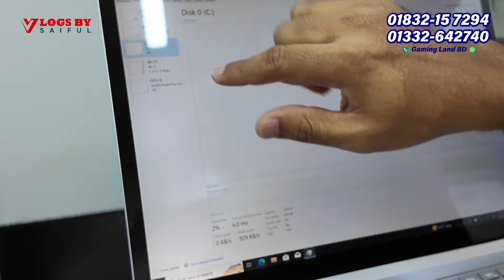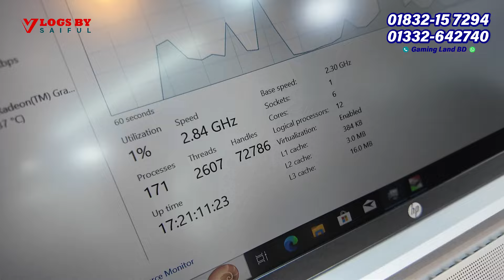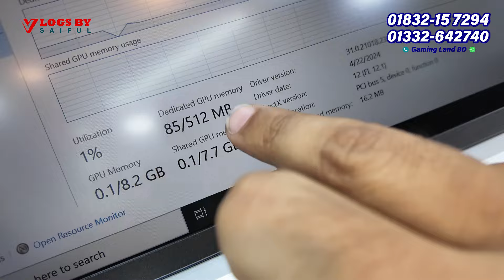Gaming Laptop Price in Bangladesh 2024 || Used Laptop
শপ লোকেশন : Gaming Land BD
FS Squre, Lift-7, Shop-710, Mirpur 10 (Circle), Dhaka
মিরপুর ১০, মেট্রো ষ্টেশনের পাশে, এফ এস স্কয়ারের লিফটের ৬, শপ- ৭১০

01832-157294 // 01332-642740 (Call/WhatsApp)